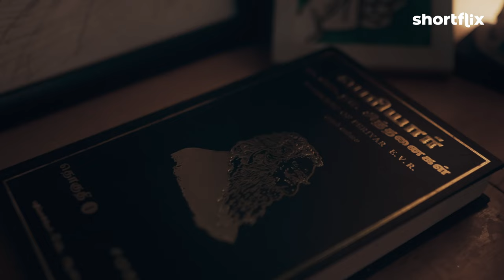Navayuga Kannagi - Official Trailer | ShortFlix | Kiran Durairaj | Pavithra Thenpandian, Vimal Kumar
Presenting you the official trailer of ShortFlix Movie “Navayuga Kannagi”
Streaming soon only on ShortFlix

Starring: Pavithra Thenpandian, Vimal Kumar, E Denzel George, Thenpandian K, Jayaprakash, Suganthi Kumar, Gudiyatham Kumar, Mythili Kumar, Lakshmi, Mohan Kumar Thangaraj,Elengo, Saraswathi, Vanjinathan, Nithish Baskaran, Indra Maruthiraj, Kiran. S, C. N Prabhakaran, Bharath

Dubbing Engineer: Tharun Kumar & Anuj
Mixing Engineer: Johnson
Cinematographer: Dharmadheeran P
Art Director: Mohankumar Thangaraj
Makeup & Costume Designer: Keerthika Vignesh
DI & Colourist: Giri
Subtitles: Dorothy Ruth & Mahashree
Mixing Engineer: Johnson
Stunt: Kiran S
Assistant Cinematographer: Suhas, Jai Shankar
Associate Cinematographer: Sathishkumar, Gouthamkumar
Assistant Directors: Jinshith, Narendran VJ, Francis Raj, Dhileep
Associate Directors: Jai Shankar, Jayaraj Jayashankar, Shasikanth Jayapal, Sathishkumar
Co-Director: Vimalkumar
Publicity Designs: Mohankumar Thangaraj, Santhosh
Titles & Animation: Nivas Seenivasan